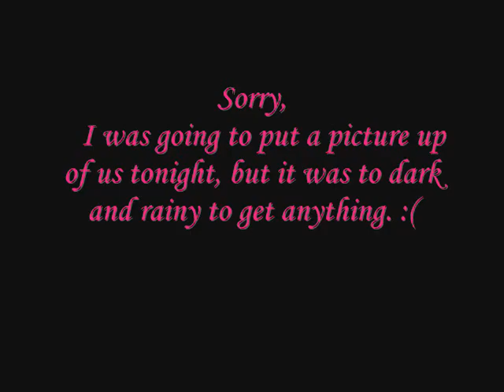HAUL/ANNIVERSARY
Here is my haul from walmart and Belk. Also some wedding pics since I went shopping for my anniversary. Thanks everyone!!